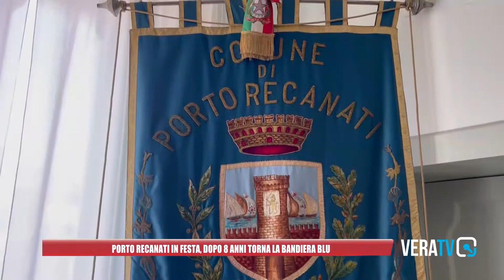Porto Recanati - Dopo otto anni torna l'ambita Bandiera Blu, soddisfatto il sindaco Michelini